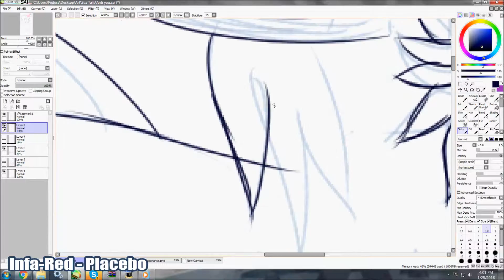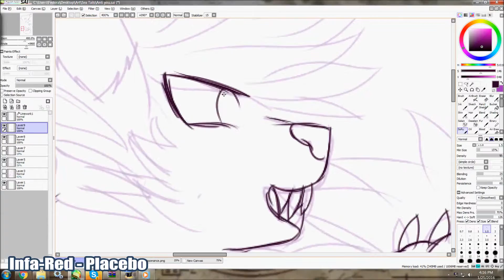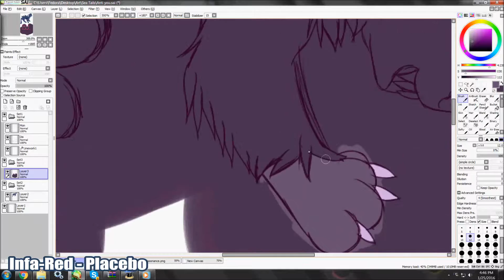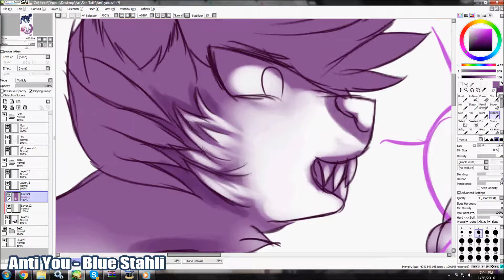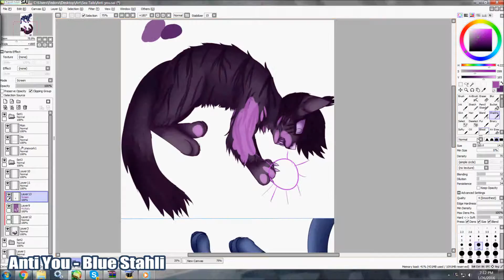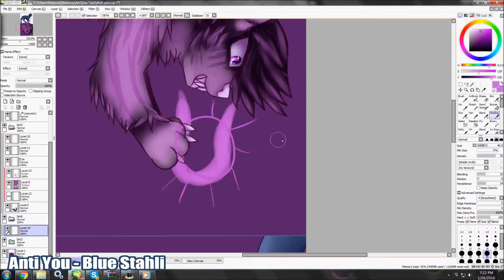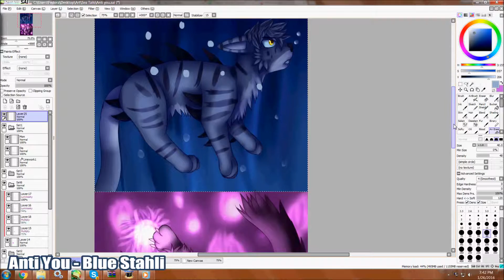Anti You (Sea Tails Speedpaint)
I just needed a new phone wallpaper. I've been playing around with lineart styles and I think I'll use this one more.

The whole story behind this is that Monsoon (Blue one) and Dissonance (Purple one) are father and son, but Dis is an awful father so Mon tries to distance himself from daddy dearest in every way. Their relationship will get fleshed out eventually.

Finished piece (Feel free to use as a wallpaper if you want idk)

Songs:
Infa- Red - Placebo
Anti You - Blue Stahli

Tools:
Drawn with Paint Tool SAI, Wacom Intuos Pen and Touch Medium